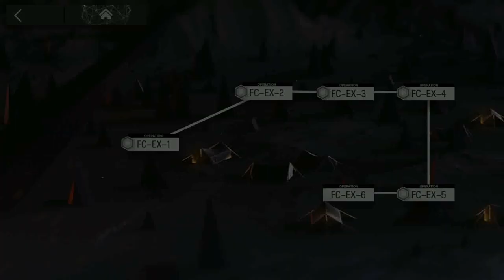[Ling] Arknights FC-EX-5 Challenge (start with Ling)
Ling E2 Lv90 Skill M3 Potential 1